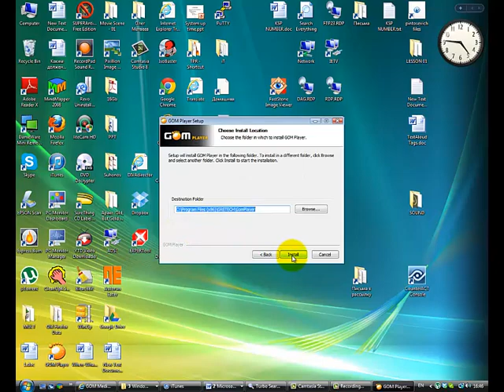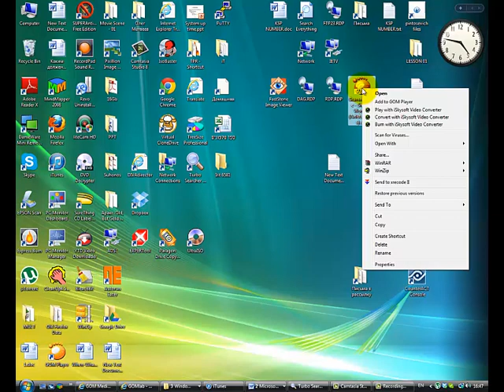How to download and install GOM Player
Как скачать и инсталлировать GOM Player.